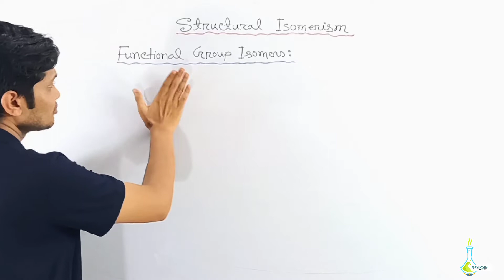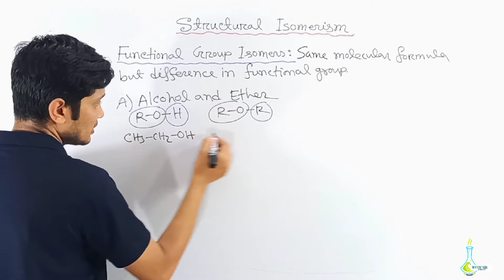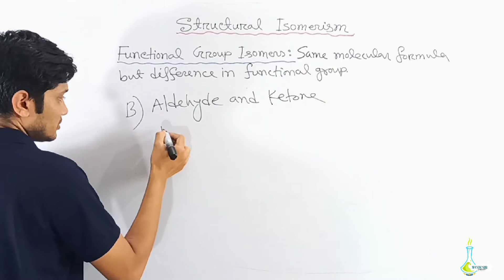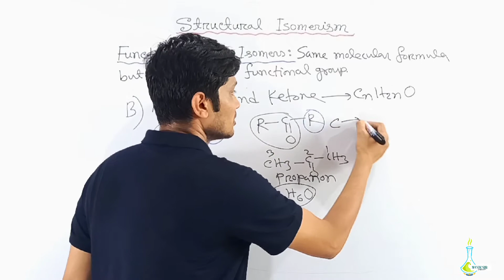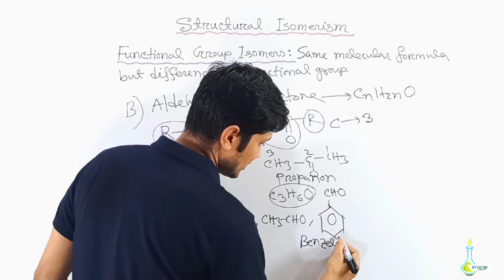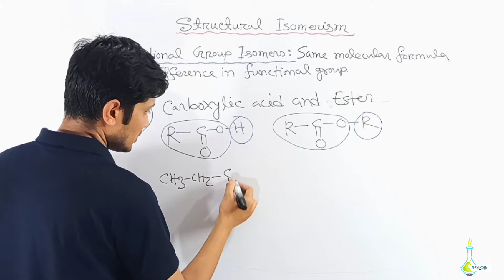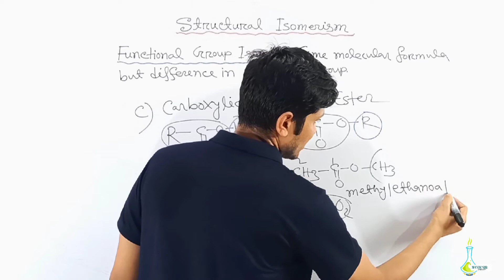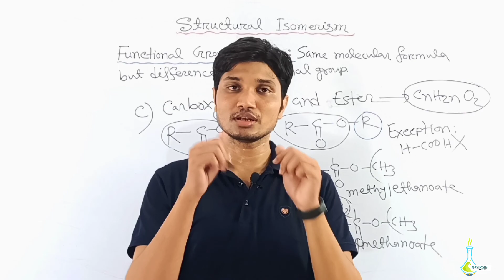04. Functional Group Isomerism | কার্যকরী মূলক সমাণুতা | how to calculate functional group isomers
When two structural isomers have different "Functional groups" we call them functional isomers. Example
Functional isomerism of C2H6O are ethyl alcohol and dimethyl ether.

▬ Social Media ▬▬▬▬▬▬▬▬▬▬▬▬▬▬▬

Functional Group Isomerism | কার্যকরী মূলক সমাণুতা | how to calculate functional group isomers | Functional isomerism bengali